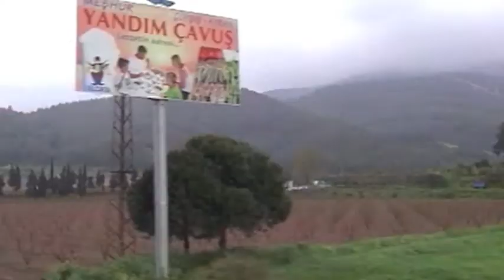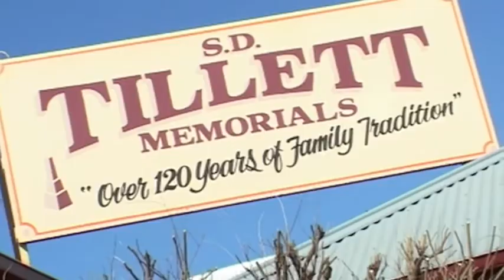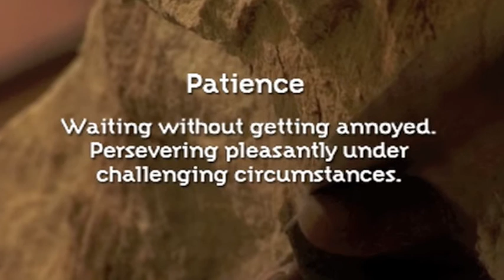Character -- Marks on our Souls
Colin Pearce explains how the word 'character' entered our language and what it really means. It has nothing to do really with being a witty person or the life of the party or even a rascal. The origins of the word point to the importance of establishing life-long goodness.